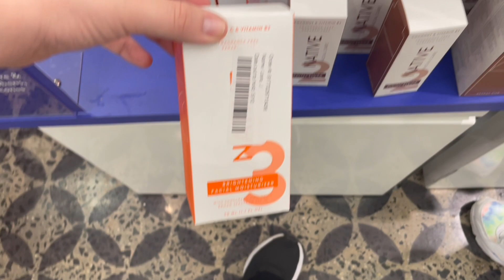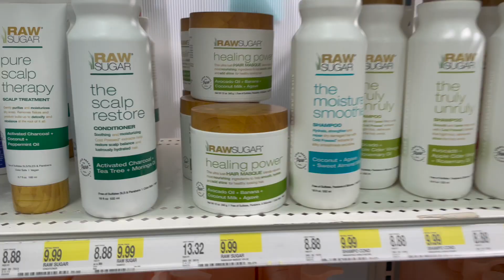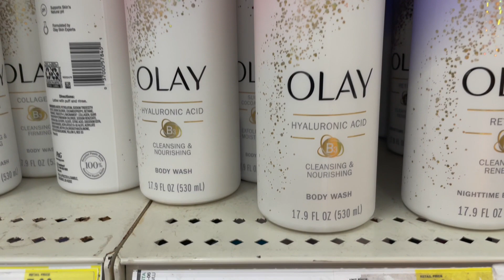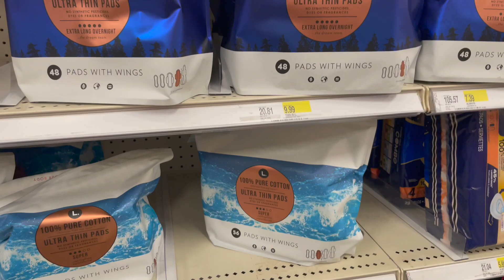come hygiene shopping with me at target | self-care and hygiene haul + beach sunrise mini vlog!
I love hygiene shopping at target! what are your favorite hygiene products?

Journal YT - @journalwithdeb2379